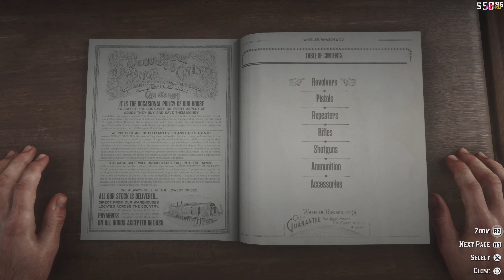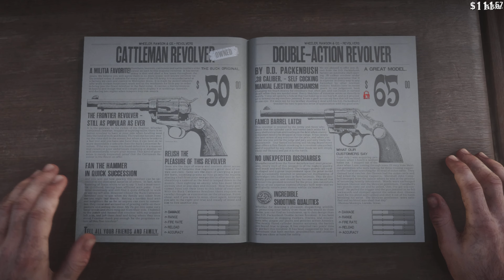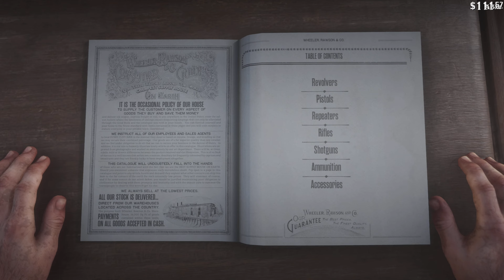Al3xu Joaca Red Dead Redemption 2 - 🎮 BLACK BELLE and GOODHONESTSNAKE OIL #5 PS5 4k